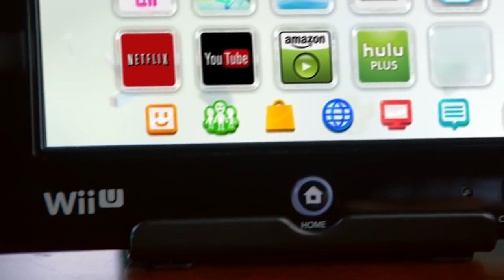New Nintendo NX Details - EP Daily Rundown for July 26, 2016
Today in the Rundown, we examine the latest rumours about the Nintendo NX, have some great news for frugal fans of No Man's Sky, slash the price of the Xbox One, review the schematics of Star Trek's latest vessel, and finally, have a double dose of news from the galaxy far, far away!